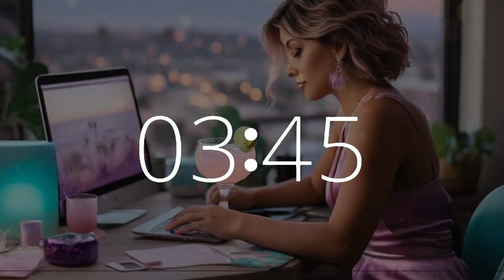9 Minute Timer (10 Second Alarm) National Margarita Day 🍹 Chill Music